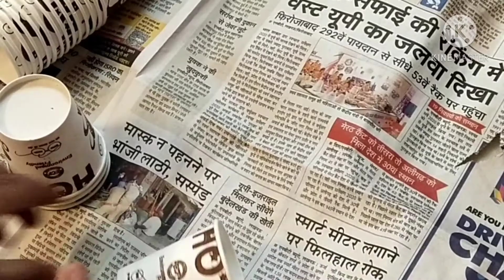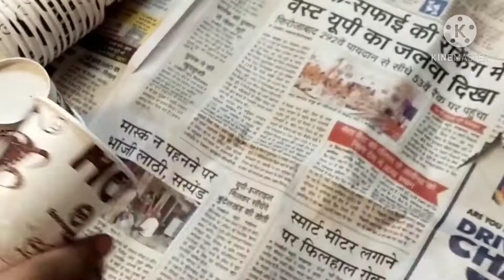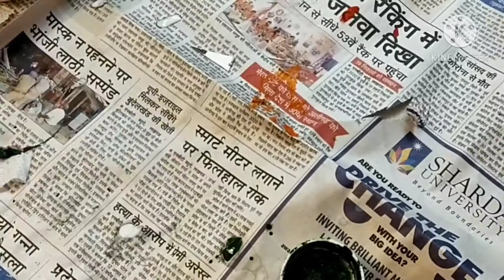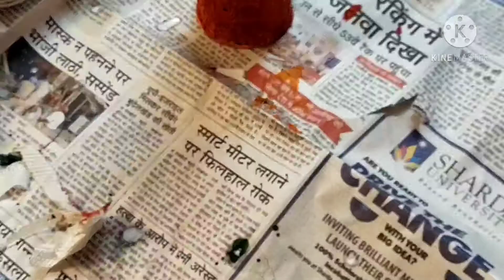Dussehra Vlog | First Vlog | Kavya's World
kavyagoel3

hope you all enjoyed my first vlog

In pizza part I am reacting like that cause  I am a very big foodie